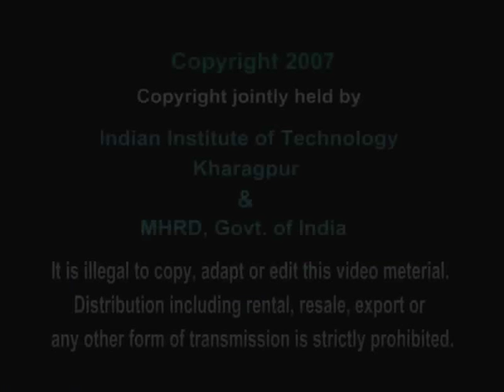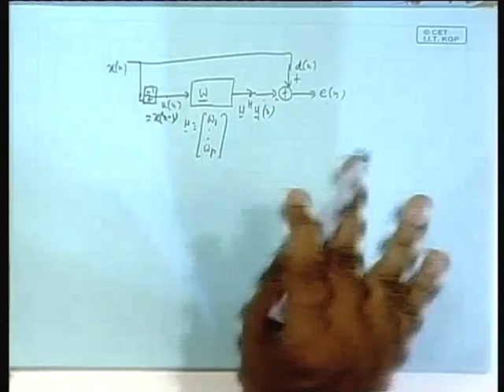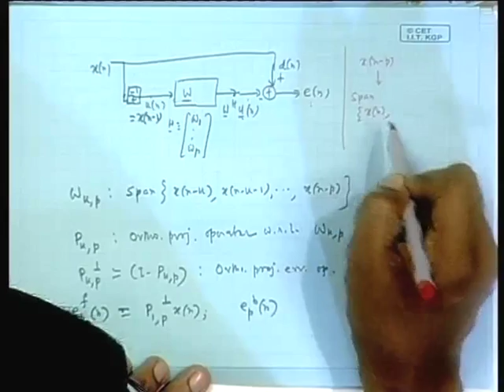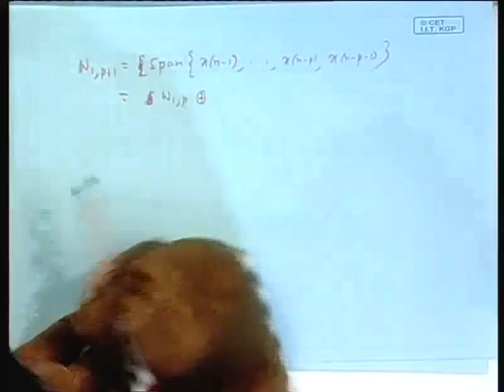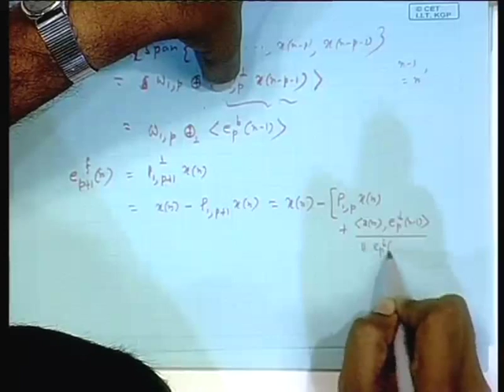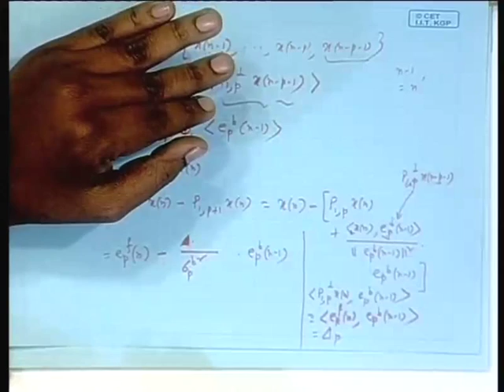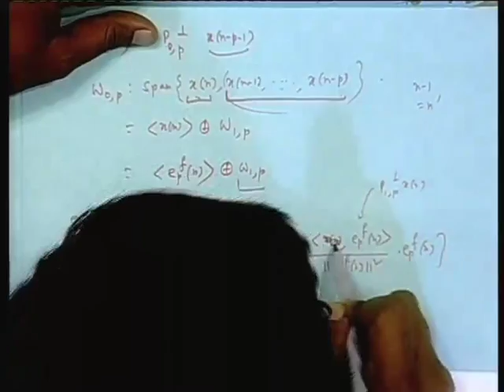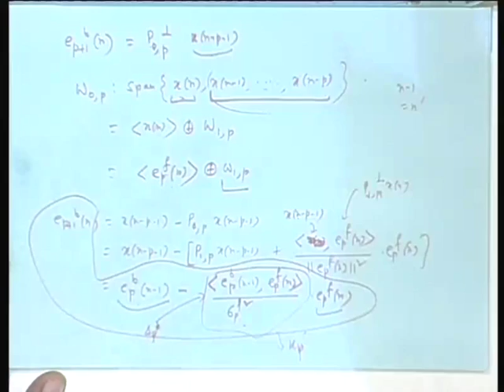Lecture - 22 Lattice Filter